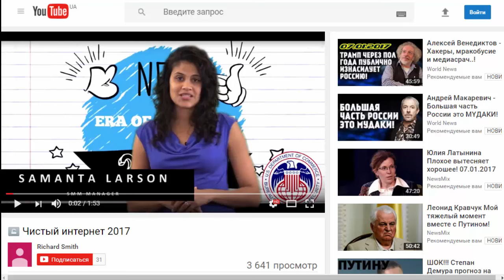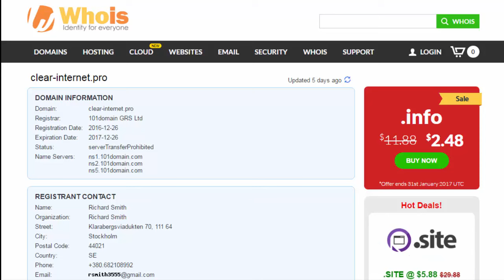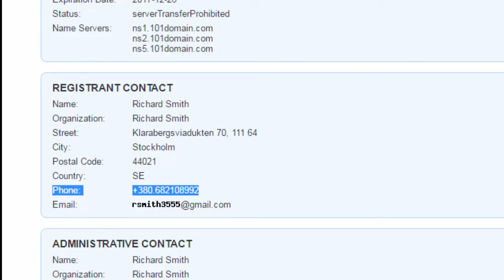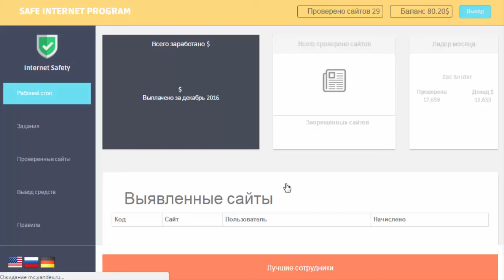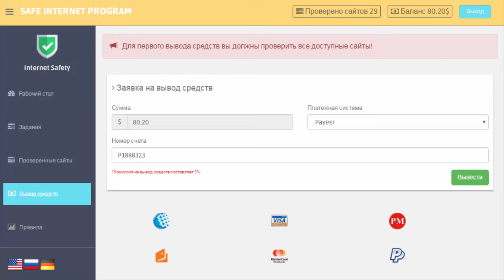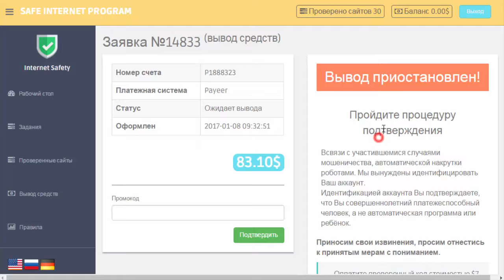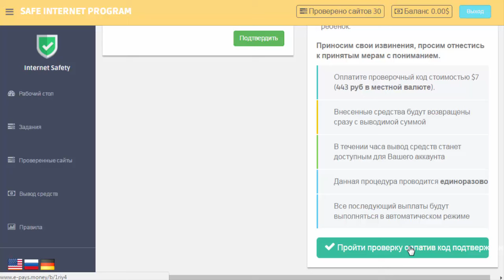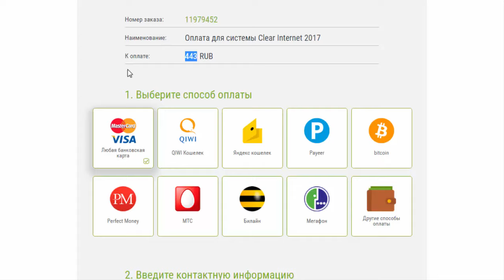АНТИ-лохотрон #4. Проект "Чистый Интернет 2017" с грязными намерениями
Очередной лохотрон. При выводе средств требуют пополнить счёт на сумму 443 рубля. Но если вы пополните счет, ваши деньги уйдут мошеннику, а вывод средств всё равно будет висеть. В общем всё, как в обычных лохотронах.
В Интернете активно действуют мошенники! Будьте особенно осторожны и крайне подозрительны в отношении всех, кто обещает вам лёгкие и быстрые деньги или делает вам предложения с явно завышенной оценкой ожидаемой прибыли.